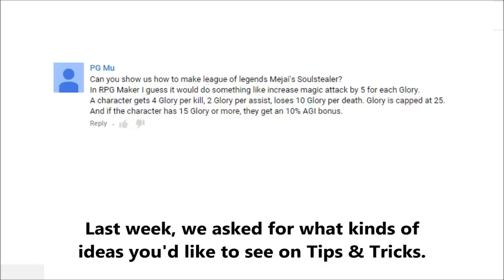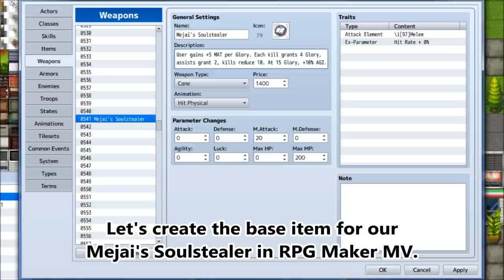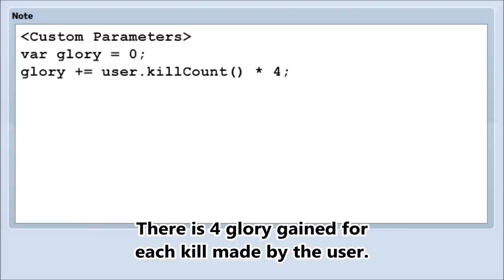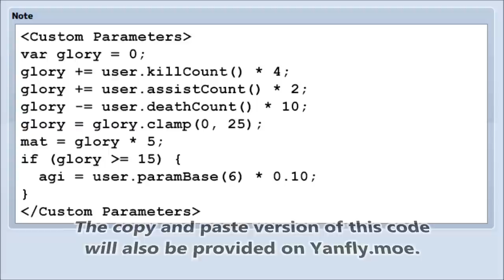Tips & Tricks - Mejai's Soulstealer (League of Legends) - RPG Maker MV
Mejai's Soulstealer is an item from League of Legends that increases stats based on the kill and assist count of the user while decreases stats based on the user's deathcount. All the more, if the glory count is above 15, the user gets a 10% bonus to AGI.